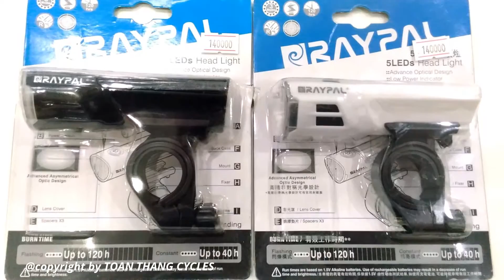Đèn trước xe đạp RAYPAL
✔GỌI để được tư vấn: TP HCM 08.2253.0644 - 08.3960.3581- Hà Nội : 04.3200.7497

Link web và sản phẩm